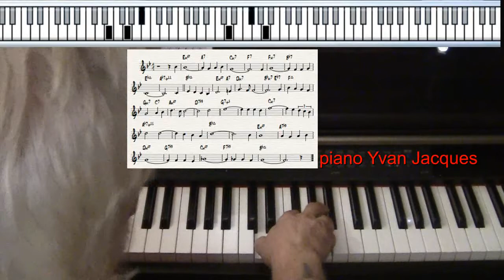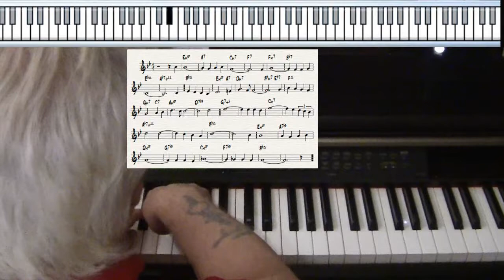Stella By Starlight - 2 - piano jazz ballad cover - Yvan Jacques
music written by Ned Washington & Victor Young - improvisation on VST Ivory 2 piano borsendorfer